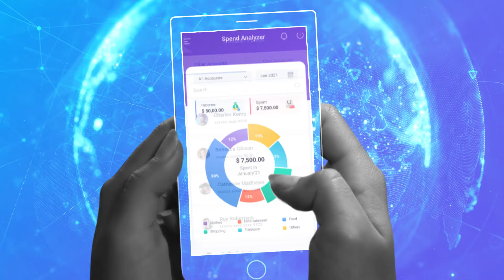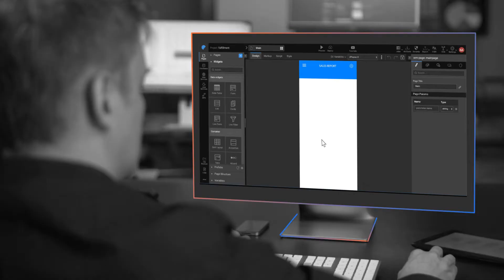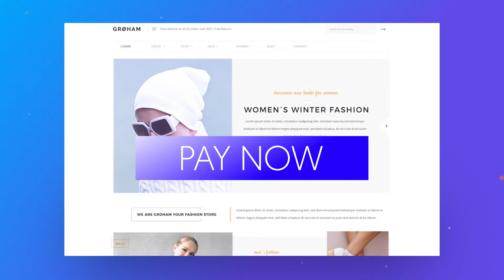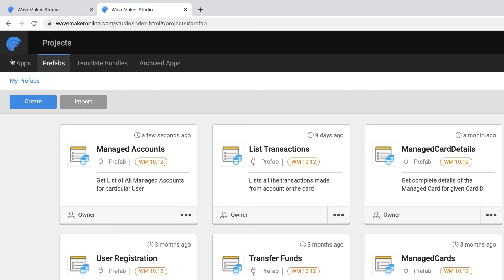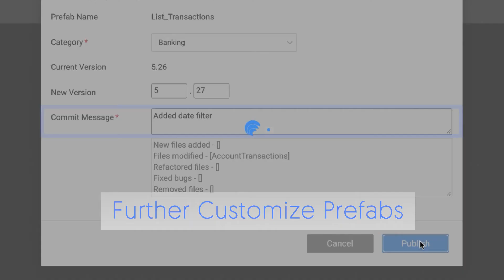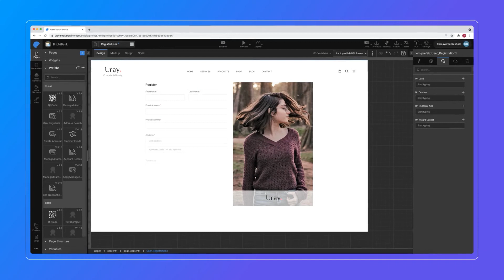WaveMaker Low-Code Studio - Build Composable, Customizable & Embeddable Financial Experiences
Go Beyond APIs. Deliver building blocks for Fintech. Backed by WaveMaker’s open-standards based tech stack, real and extensible code, deployment flexibility, and Veracode-certified security, Banking-as-a-Service providers and brands can now easily deliver enterprise-grade, secure financial experiences with speed and scale.

Composable. Customizable. Embeddable. WaveMaker enables Banking-as-a-Service providers to offer a game changing developer experience, enabling them to build Lego-Like financial building blocks, ready to be rapidly composed, customized and embedded into any application, for any channel, any device, and easily customized for any brand and any user experience.